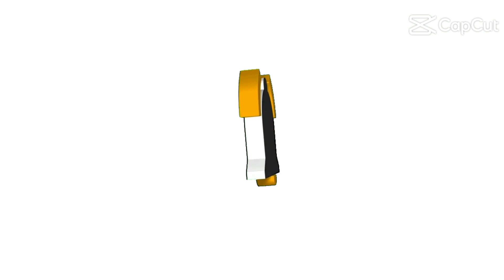A day in my life vlog Nag kabit ng hawakan sa kutsilyo mga ka Rhenzley Friend's